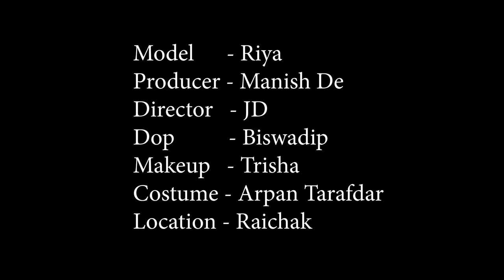High Fashion Saree Shoot Concept | Style Icon Riya | MD Entertainment | Fashion Vlog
Concept : Style Icon Riya

Model : Riya Chakraborty

Cinematographer : Biswadip Mukherjee

Makeup Artist & Hair Stylist : Trisha Sarkar

Costume : Arpan Ziko Tarafder

Helper : Mona

Production Company : MD Entertainment